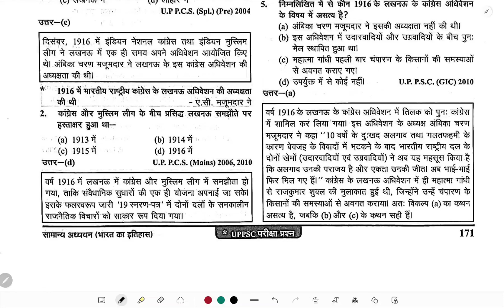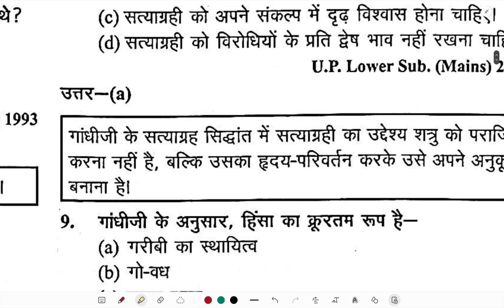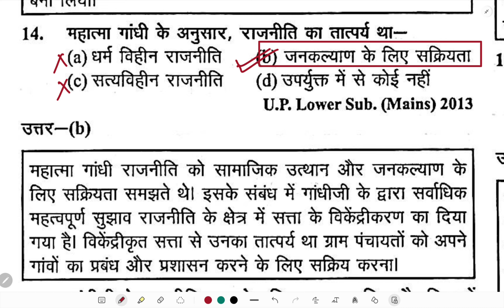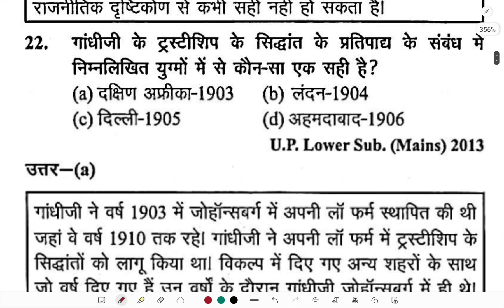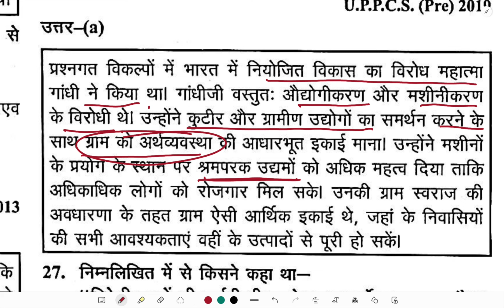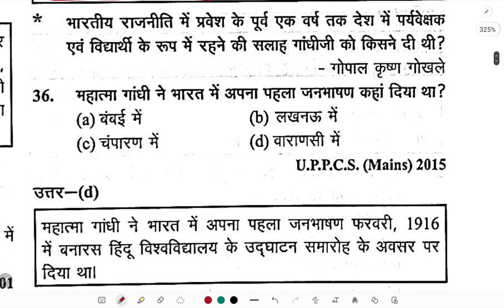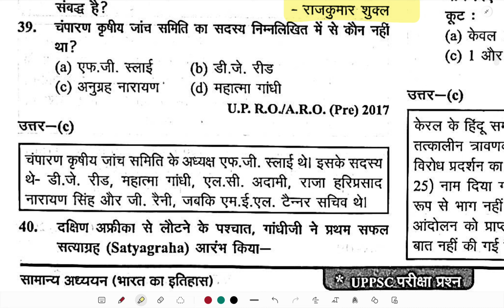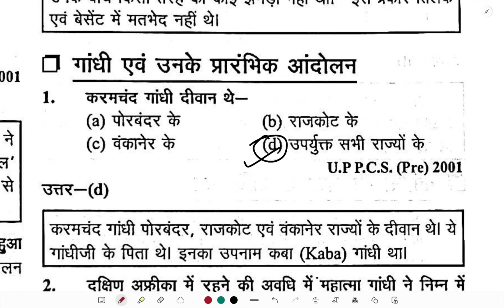Quiz on Gandhi ji and his initial movements | class 16 |Best revision of 108 days।uppcspre